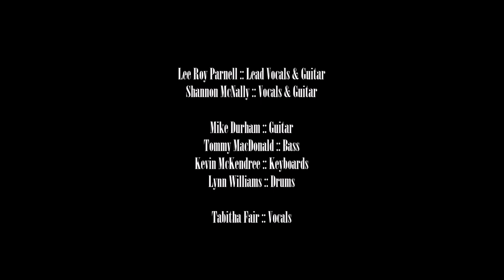Lee Roy Parnell - The Franklin Theatre Rehearsals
A short, short film chronicling the rehearsals for The Lee Roy Parnell show at The Franklin Theater on November 18.

@shannonmcnallymusic :: Guitar & Vocals
@TabithaFairMusic :: Vocals

TommyMacdonald :: Bass
LynnWilliams :: Drums
KevinMcKendree :: Keyboards
MikeDurham :: Guitar